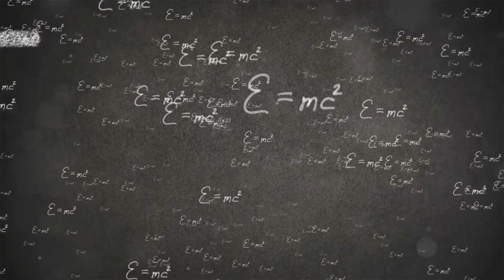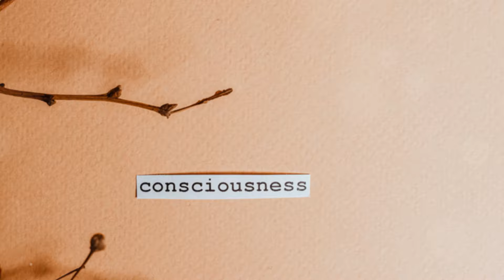هل يؤثر الوعي على ميكانيكا الكم؟ | سوبرستار ستيم | ARABIC | Superstar STEM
إخلاء المسؤولية: بصفتي أحد الشركاء التابعين لشركة أمازون وشركات أخرى، فإنني أكسب من عمليات الشراء المؤهلة دون أي تكلفة إضافية عليك. هل تريد إنشاء مقاطع فيديو مثل هذا؟ حوِّل النص إلى مقاطع فيديو مذهلة في ثوانٍ! احصل على الذكاء الاصطناعي مجانًا وأطلق العنان لإمكاناتك الإبداعية. يمكنك إنشاء مقاطع فيديو أفضل من مقاطع الفيديو الخاصة بي! لا يلزم وجود محرر. انقر هنا للبدء مجانًا:
إذا كنت مستعدًا لرفع معرفتك بالفضاء إلى المستوى

التالي، فتفضل بإلقاء نظرة على التلسكوب والمنظار مرحبًا بالجميع! في فيديو اليوم، نتعمق في موضوع رائع ومذهل: "هل

يؤثر الوعي على ميكانيكا الكم؟" هذا موضوع يجمع بين العوالم الغامضة لفيزياء الكم والطبيعة العميقة للوعي البشري. سنستكشف كيف يمكن لعقولنا أن تؤثر على العالم المادي على أصغر المقاييس، وسنناقش النظريات والتجارب المختلفة، وسنكشف عن بعض الأسئلة الأكثر إثارة للاهتمام في العلوم والفلسفة. استعد لرحلة مثيرة عبر عجائب العالم الكمي وأعماق الوعي.

SSS0036